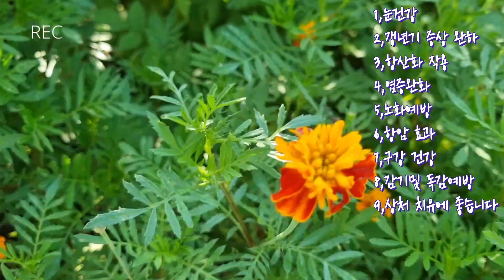시골 주변에서 얻은 먹거리들/The food around the countryside